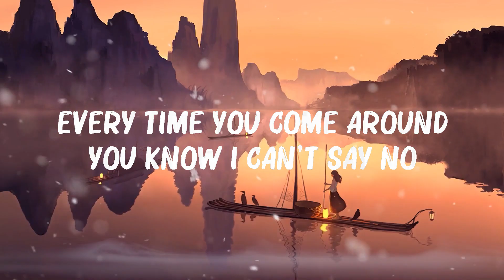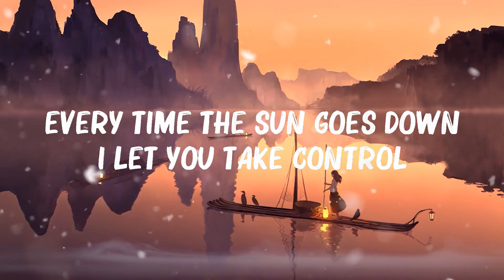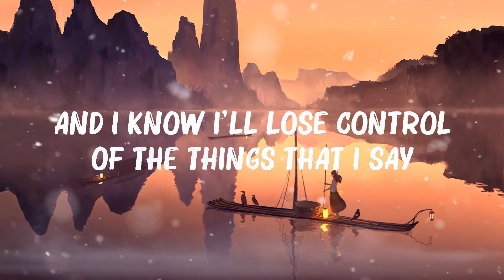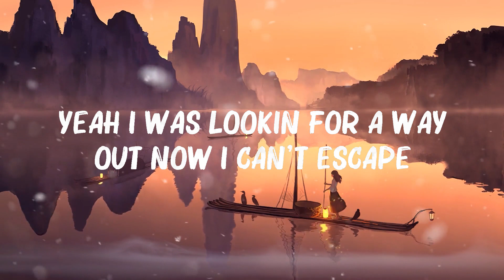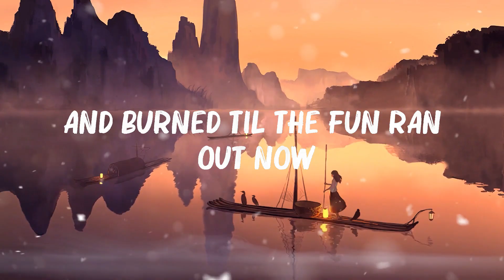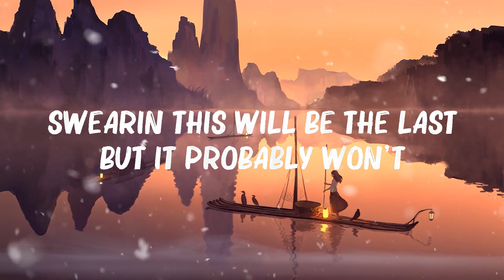Ed Sheeran - Bad Habits (Lyrics) | 🍀Lyrics Video | 🍀Mix Lyrics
[Intro]
(One, two, three, four)
Ooh, ooh

[Post-Chorus]
Ooh-ooh, ooh-ooh
My bad habits lead to you
Ooh-ooh, ooh-ooh
My bad habits lеad to you
[Verse 2]

[Post-Chorus]
Ooh-ooh, ooh-ooh
Ooh-ooh, ooh-ooh

[Post-Chorus]
Ooh-ooh, ooh-ooh